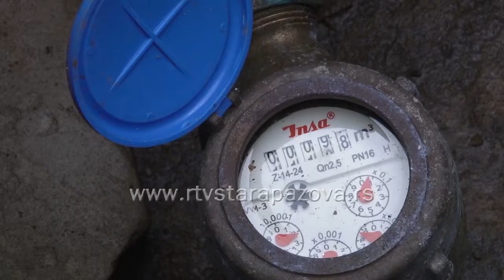Zaštita vodovodnih instalacija zimi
Nakon što smo svi pomislili da smo bez debelog minusa ispratili ovu zimu, ona je odlučila da nam "pokaže zube" i to veoma ozbiljno. Prema prognozi meteorologa, najhladniji dan biće sutra, očekuje se čak -17 stepeni ujutru. A s obzirom, da već nekoliko dana ni dnevne temperature ne dostižu plus, mogao bi to biti problem za vodovodnde instalacije. Evo nekoliko saveta kako ih zaštiti.